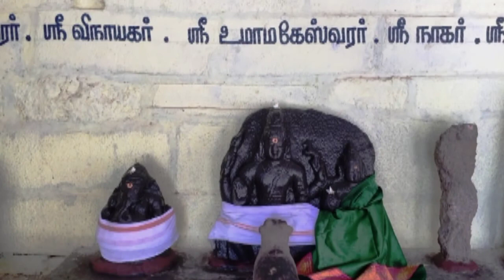melapalur | meenatchi sundareshwarar|அனைத்துவிதமான சனி தோஷம் நீங்க|மீனாட்சி சுந்தரேஸ்வரர்|Ariyalur👍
Meenatchi Sundareshwarar Temple
SS Musicals